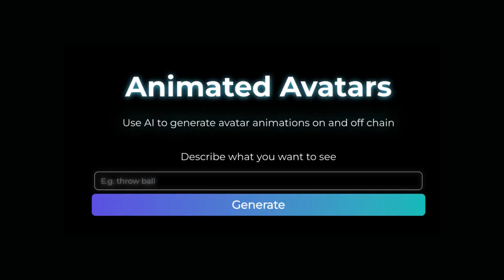Epic Anime Battle | Made with Krikey AI Animation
Hyah! With our easy to use AI Text to Animation tool, anyone can generate their own 3D animation by entering a text prompt, and then export the video or fbx file into Unity to edit it further! Use our Avatar Customization features and Krikey Editor to create your perfect prototype, and then use Unity to create your final product.

Use AI to help create your animations within minutes! This is the future of play.

Krikey empowers developers and creators to bring their vision to life. Our AI Text-to-Animation tool, custom 3D Avatar tool and AR mobile app toolkit are designed to take content creation to the next level. Join us in our mission to build the future of play!

Introducing Krikey AI, the AI tool that makes it easy to create stunning 3D animations in minutes.

Krikey AI is perfect for creators of all levels, from beginners to experienced animators. Whether you're looking to create a short animated film, a marketing video, or even a personalized avatar, Krikey AI can help you get the job done.

Here are just a few of the things you can do with Krikey AI:

💫 Create 3D animations of your characters performing any action you can imagine.
💫 Add facial expressions, hand gestures, and other details to your animations using the Krikey Editor.
💫 Change the background, speed, and other settings of your animations.
💫 Export your animations as video files or FBX files.

Krikey AI is easy to use and affordable. You can try it for free today

So what are you waiting for? Start creating with Krikey AI today!

Users can animate their own 3D Avatars on krikey.ai! To use 3D characters, you first need to create an account and sign in to the website. Once you are logged in, you can select to customize your own Krikey Avatar or Ready Player Me Avatar or browse through the library of available characters once you have generated an animation.

Once you have found a character that you want to use, you can click on the "Generate Animation" button. This will open a new window where you can enter a text prompt that describes the action you want the character to perform. Krikey AI will then generate an animation of the character performing the action you described.

You can also customize the animation by changing the background, the speed, and other settings. Once you are happy with the animation, you can export it as a video file or as an FBX file.

Krikey AI is a great tool for animation and anime fans who want to create their own AI animation or anime, regardless of their past experience in animation. It is easy to use and affordable, and it offers a wide variety of features. So what are you waiting for? Start creating your own AI animation or anime today!

Here are some additional tips for using 3D characters in Krikey AI:

💫 Use clear and concise text prompts. The more specific you are, the better the animation will be.
💫 Use keywords that are relevant to your video's genre. This will help Krikey AI generate an animation that is more realistic and accurate.
💫 Experiment with different settings. There are a variety of settings that you can customize, so take some time to experiment and see what works best for you.

Now anyone can animate, regardless of their experience level in the animation field. Learn how to animate using Krikey AI and create stunning AI Animations within seconds. Create My Story Animated videos with your own text prompts and video inputs and join YouTube Animators and Anime Creators in the animation space with your own AI animation video project.

Krikey AI offers a variety of customization features for your own AI Avatar and offers a quality AI Avatar Generator. The Krikey AI Platform is easy to use and powerful. 3D Animation has never been more accessible than it is now! Access 3D Avatars, 3D Backgrounds, 3D Environments and more at krikey.ai, as well as a plethora of editing tools with the Krikey Editor.